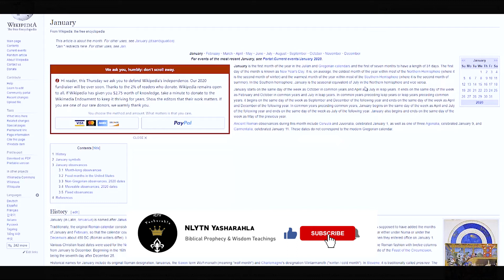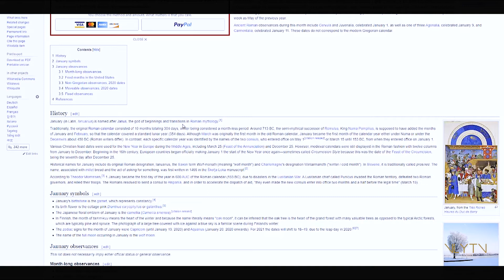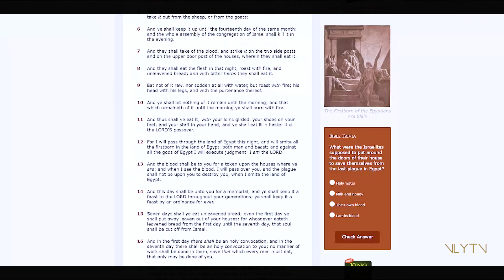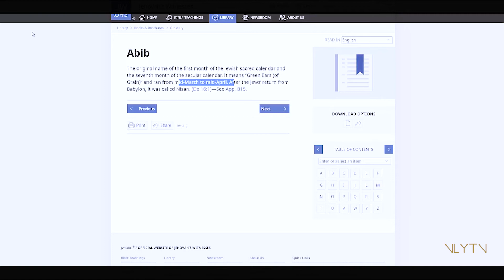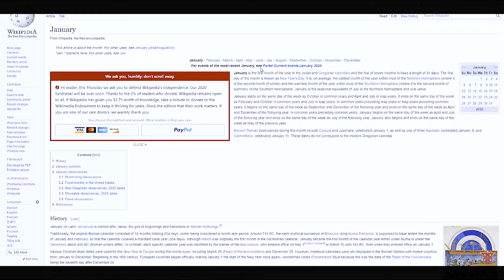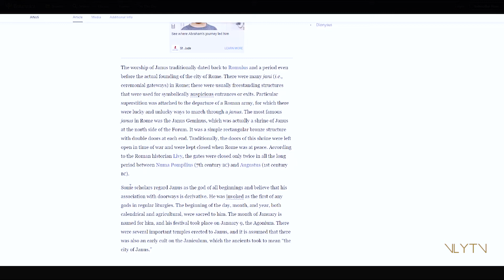Episode 18 | Breaking down Babylon | New Year's Day Deception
We Got Next